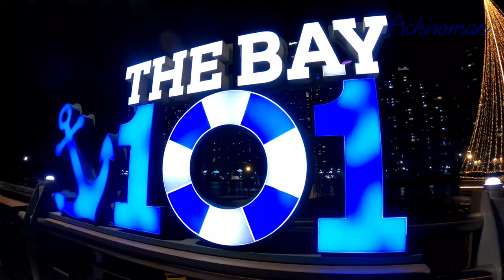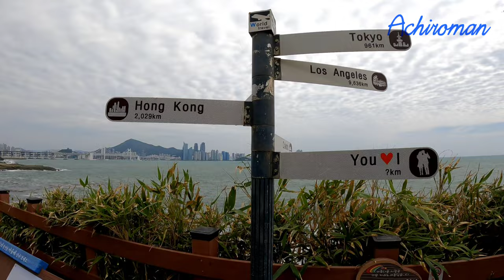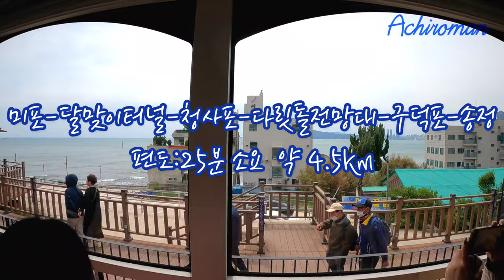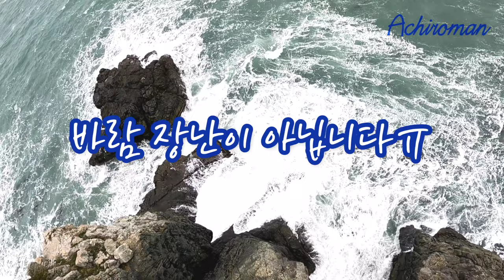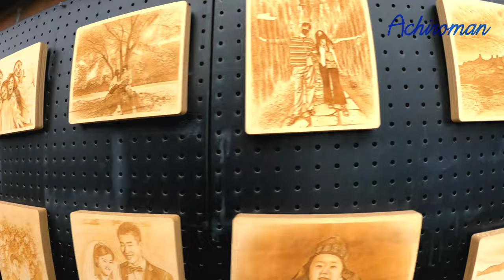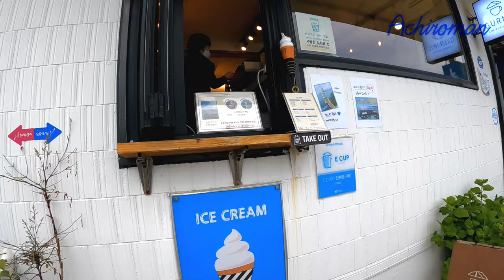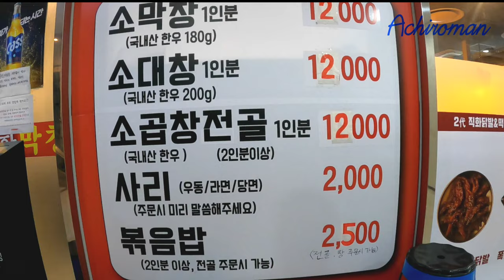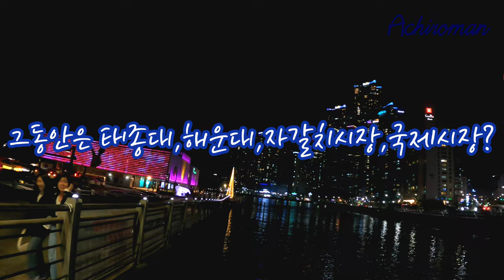부산여행 1박2일코스 Best 9👍부산 가볼만한곳 & 데이트코스👉광안리해수욕장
Section Search
00:01 오프닝
00:30 광안리해수욕장
01:00 광안리 개미집
01:20 이기대(동생말)
03:04 블루라인파크
04:43 송정해수욕장
05:31 오륙도 스카이워크
06:25 흰여울문화마을
12:16 해운대 승한막창
13:05 해리단길
13:32 고운바다길
14:24 마린시티(더베이101)

부산 1박2일 코스로 광안리해수욕장,이기대(동생말),블루라인파크,송정해수욕장,오륙도스카이워크,흰여울문화마을,해리단길,해운대 고운바다길,마린시티(더베이101)을 다녀 왔습니다.
기존틀을 깨는 핫플 위주로 다녀왔습니다.
모든 면에서 만족스러웠던 여행이었네요. 별이5개~